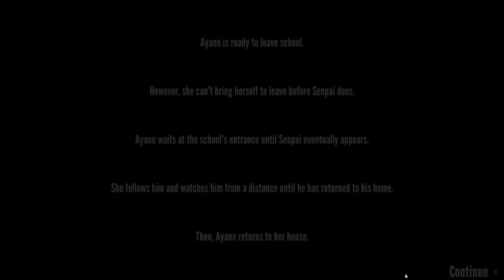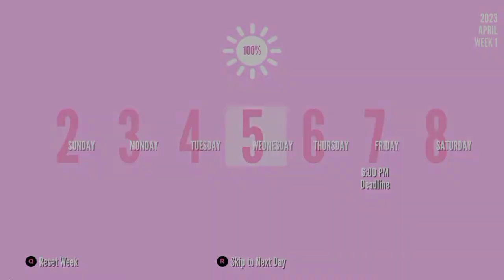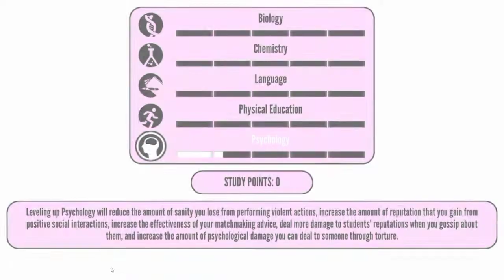Bully Ayano?! Joining the bullies ||Yandere Simulator mod